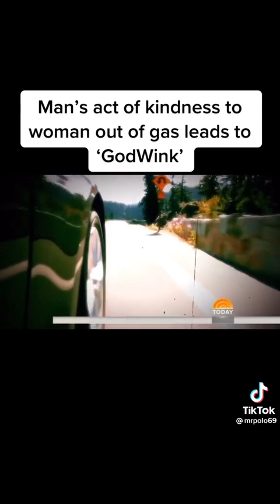💕👌💯➕️This is an amazing and true story.